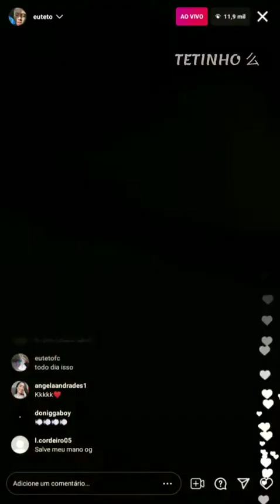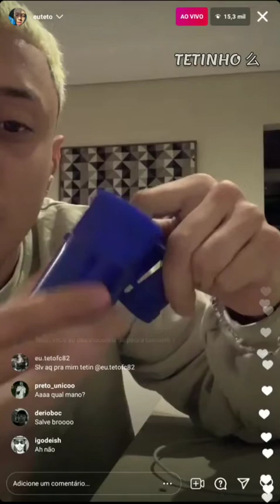Teto bolando um beck e mostra o presente que ganhou do matuê em live